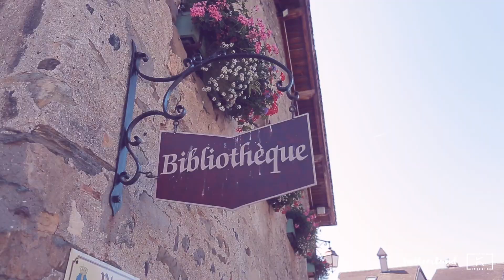K Like Journey : Switzerland Ep.1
Eat , Play , Love & Travel